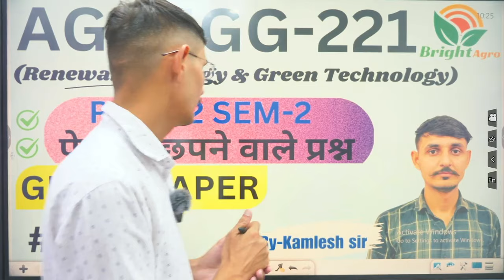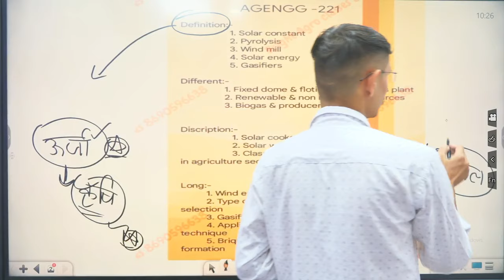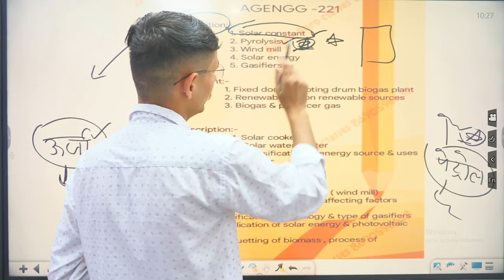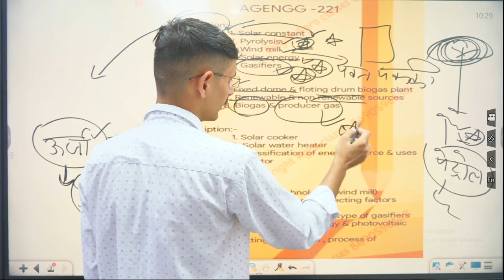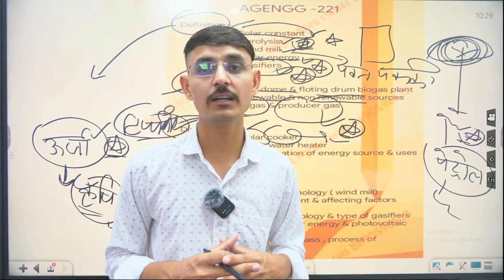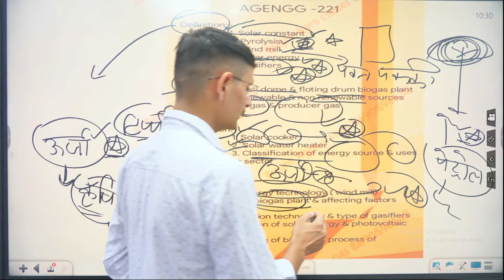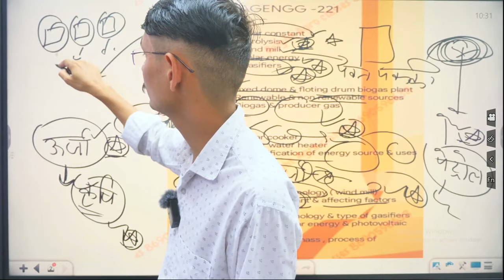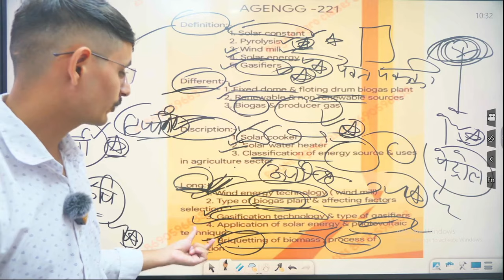!!आ गई धमाकेदार क्लास AGENGG-221( Renewable Energy & Green Technology ) की 🥰!!bscagricultureclasses